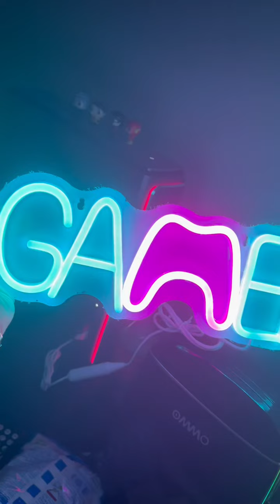Unboxing Temu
Per me che sono tirchia e’ la salvezza grazie @temu By incucinaconfrollina